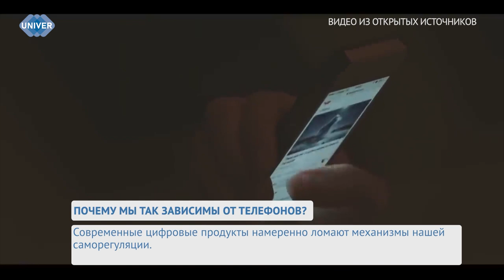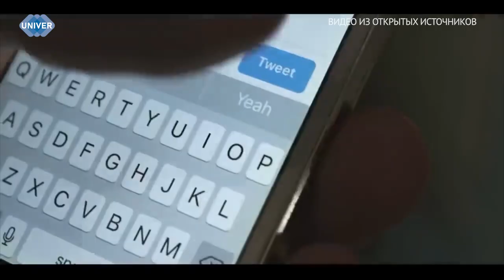ПОЧЕМУ МЫ ТАК ЗАВИСИМЫ ОТ ТЕЛЕФОНОВ?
Смартфоны, компьютеры, ноутбуки, умные часы и телевизоры сопровождают нас буквально везде. Мы уже не замечаем, когда в последний раз отдыхали от гаджетов. Но даже если они стали неотъемлемой частью нашей жизни, так ли эта часть полезна для нас и нашего организма и почему мы так зависимы от неё?